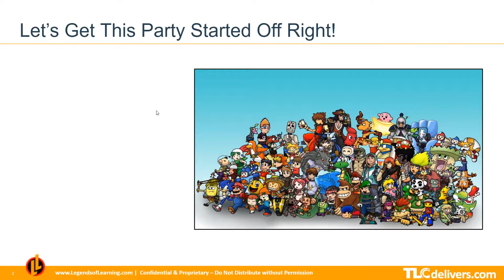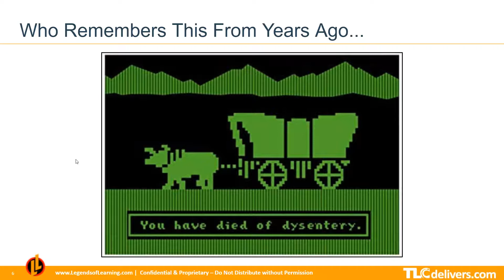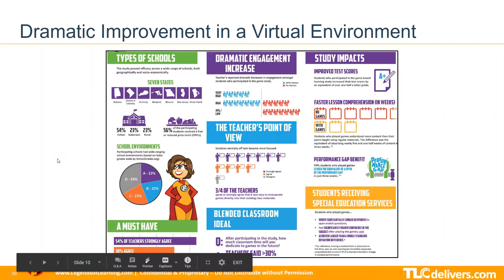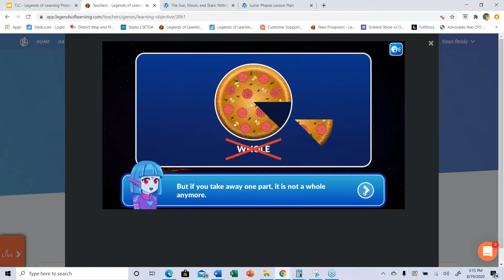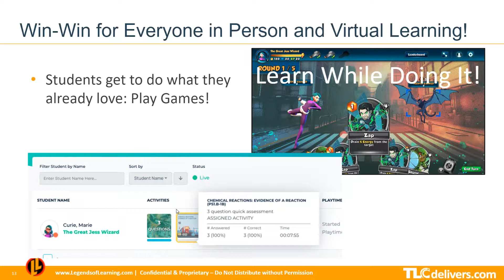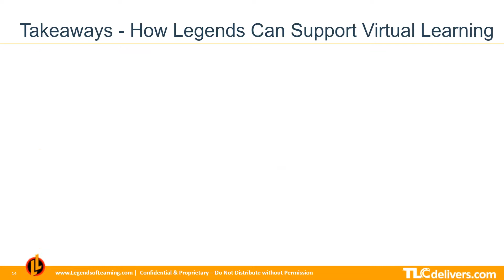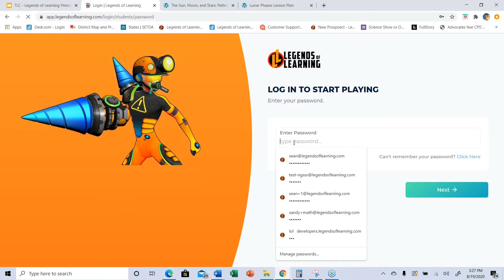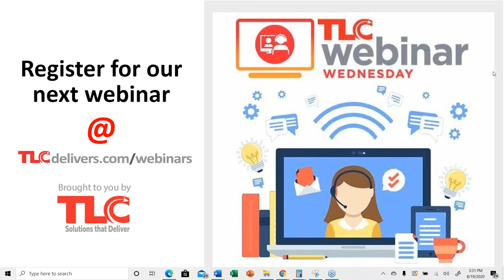Not All Heroes Wear Capes Becoming a Legend in Virtual Learning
Who doesn't love playing games? TLC has partnered with Legends of Learning to help librarians and teachers create fun and productive learning environments through research-driven curriculum-based games. Using ongoing, original research to create a marketplace filled with an epic range of curriculum-based games for stronger subject mastery and classroom (or virtual classroom) engagement, this adaptable and comprehensive edgame platform can be easily launched throughout your entire school system or right from your library.

Panelist: Sean Reidy (A.K.A. "Nerd Dawg"), Legends of Learning